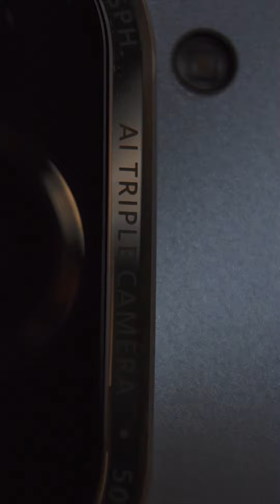Dual video na nova 10 Pro telefonu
Dual video na nova 10 Pro telefonu znatno olakšava snimanje vloga. @LeaStankovic nam otkriva kako kreirati beaty&fashion vlog.